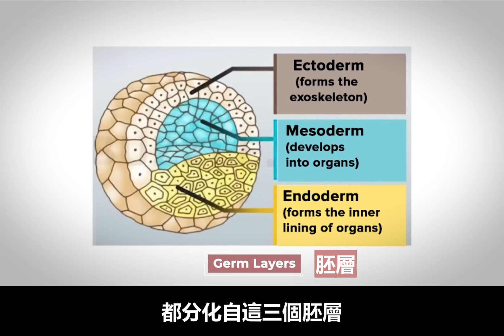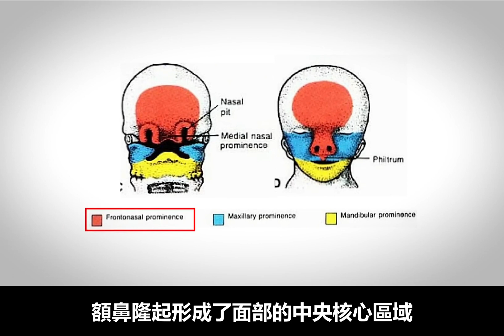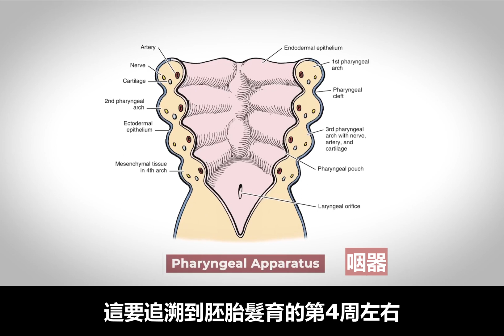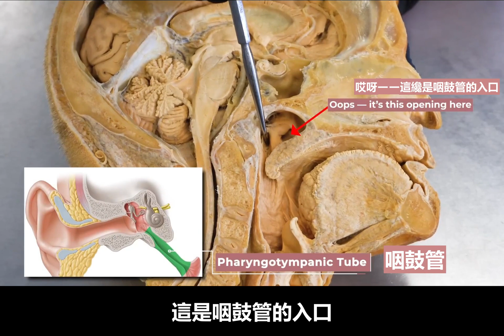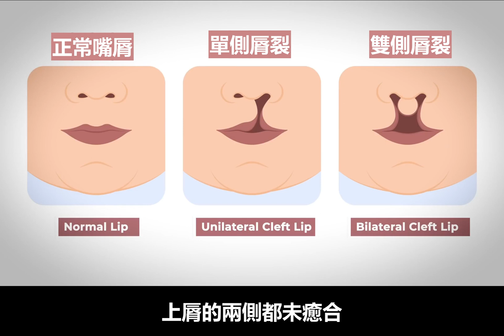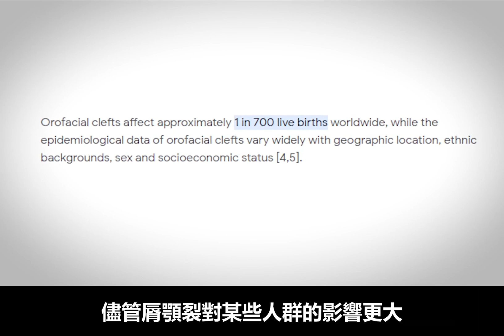【兔唇】每700人就有一人患有此病，為何嚴重時會危及生命？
感謝大體老師為人類醫學進步所做的貢獻！

當我們還是胎兒的時候，
頭部並非像氣球一樣嘭地就長全了！
臉部在生長交融的過程中，
偶爾就會出現一個甚至多個錯誤，
人中是人類演化遺留下來的特徵，
在形成過程中，不少嬰兒就會出現唇顎裂。
由此，便會產生一系列的問題。
人體解剖學研究所為你解答！